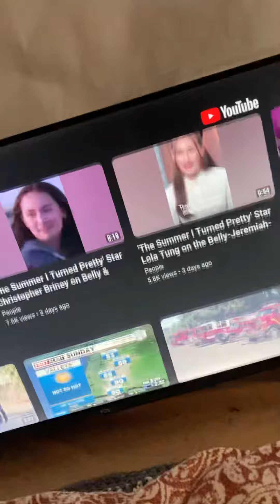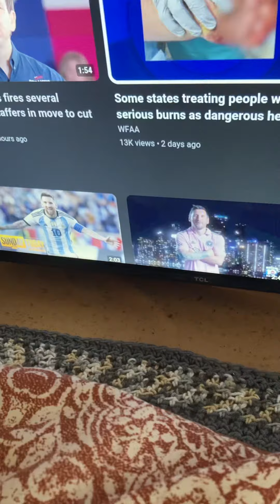And the 4th Angel was given power from the sun to scorch…